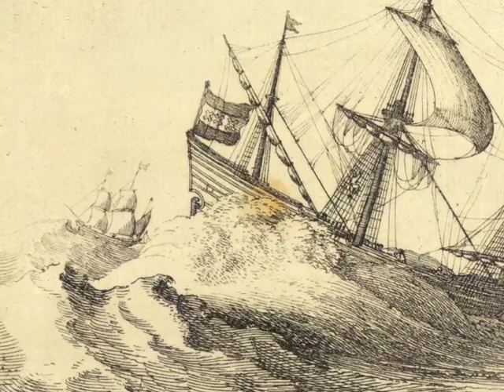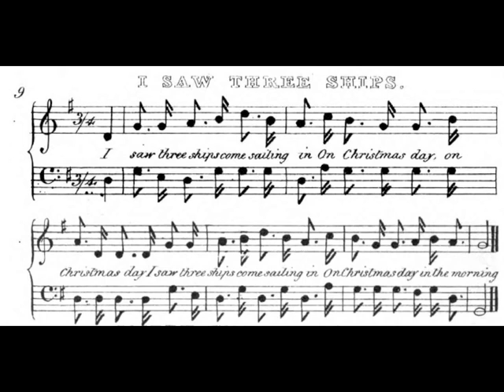Classical Guitar Carols: I saw three ships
A popular and traditional English tune, it can be found in William Sandy's 1833 volume titled Christmas Carols, Ancient and Modern. The final image is from this volume. Arrangement based on Liona Boyd's, found in her wonderful book called A Guitar for Christmas. Dr. Daniel Nistico is a passionate performer, author and educator who specializes in the performance practice of 18th and 19th century guitar music. Daniel's teaching and research aims to revitalize the concept of being a well-rounded musician, with emphasis on topics like harmony that can lead to deeper musical understanding and provide tools for composing and improvising.